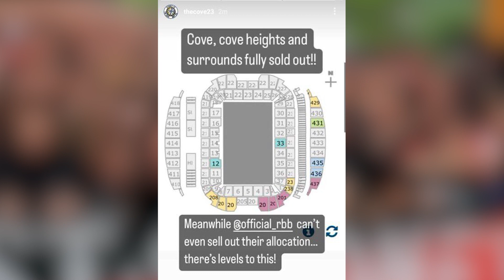RBB Allianz Takeover vs East Sydney FC - 12/11/22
Western Sydney Wanderers 1 - 0 East Sydney FC. New Nest Same Rats.